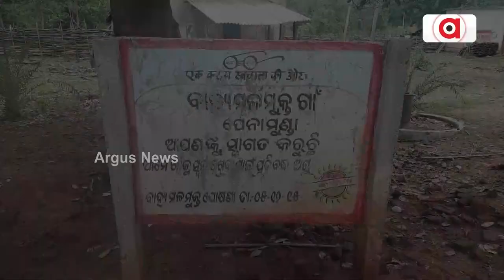ପେନାମୁଣ୍ଡାରେ ଆଜିବି ଅପହଞ୍ଚ ବିକାଶ || Kandhamal Baliguda Durgamaa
ସହର ଠାରୁ ପାଖରେ କିନ୍ତୁ ବିକାଶ ଠାରୁ ବହୁ ଦୂର ରେ ପେନାମୁଣ୍ଡା। ବ୍ଲକ କାର୍ଯ୍ୟାଳୟ ଠାରୁ ମାତ୍ର 2 ରୁ 3 କିଲୋମିଟର ଦୁରରେ ରହିଛି ମାତ୍ର ଗାଁକୁ ଦେଖିଲେ ସ୍ପଷ୍ଟ ହେଉଛି ଦୁର୍ଗମର ଚିତ୍ର। ଗାଁରେ ସମୁଦାୟ 27 ପରିବାର ବସବାସ କରନ୍ତି। କିନ୍ତୁ ବିକାଶ କଣ ଏମାନଙ୍କୁ ଅଜଣା।